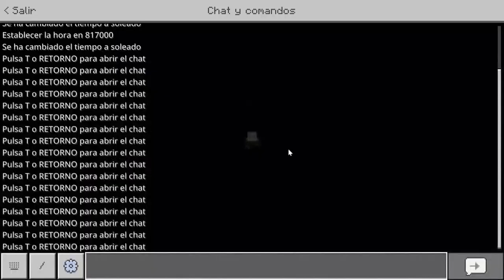WORLD TOUR de mi MUNDO TÉCNICO BEDROCK [+1000 HORAS DE JUEGO] 😱👀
Bienvenidos a un nuevo video de minecraft espero que te guste no olvides poner tus ideas abajo en los comentarios.